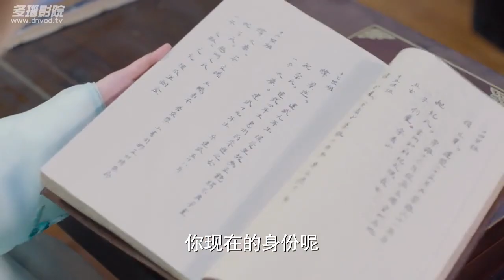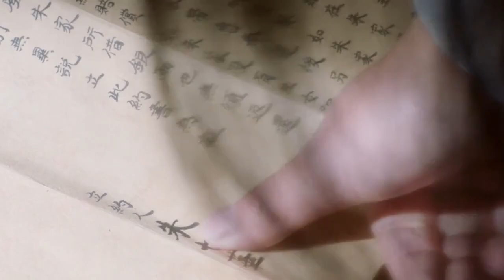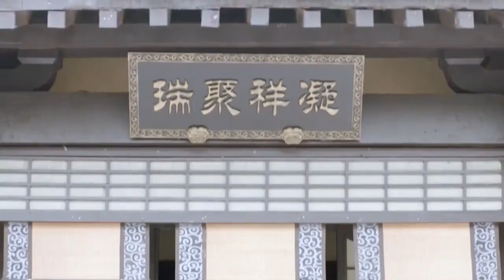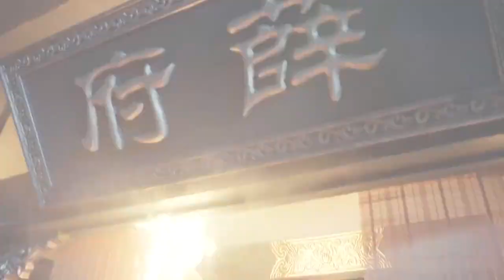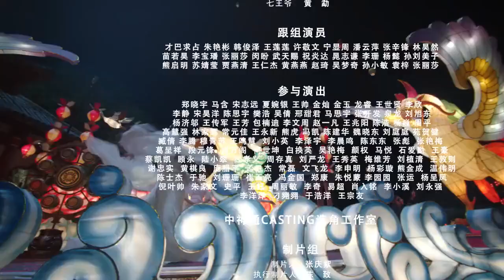ENGSUB【好看古装剧】《与君行》第20集｜张彬彬化身高冷世子家和神秘圣女因英雄救美而结缘展开了一段又甜又虐的感情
导演：查传谊
主演：林依晨、张彬彬、林柏宏、孙祖君，张馨予
《与君行》讲述当朝五世而亡，得碧罗天宝藏者得天下。因为这句预言，可以打开宝藏的花不弃被多方势力觊觎，从小就跟着九叔颠沛流离受尽苦难。后九叔被杀，花不弃遇见了一直爱慕的大侠莲衣客，却没想到莲衣客是七王爷的独子陈煜，七王爷一心想夺帝位，想把花不弃祭天得到宝藏，因此花不弃和陈煜的感情之路坎坷曲折。